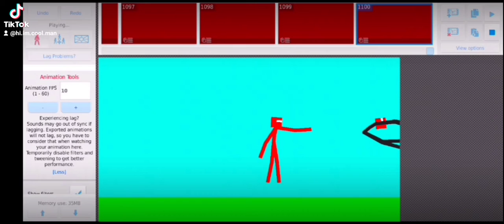Anomaly 666 vs Anomaly 7000 By Scp 3812